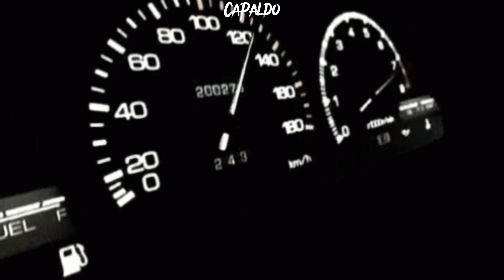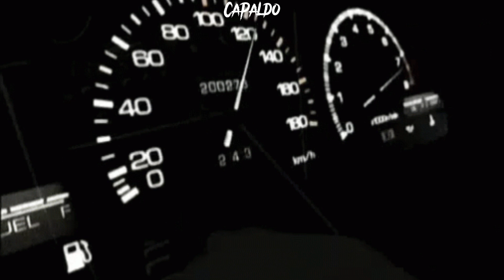Cinco tiros nas costas se você se apaixonar por mim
POORSTACY - Public Enemy